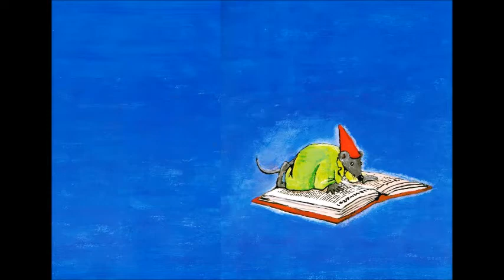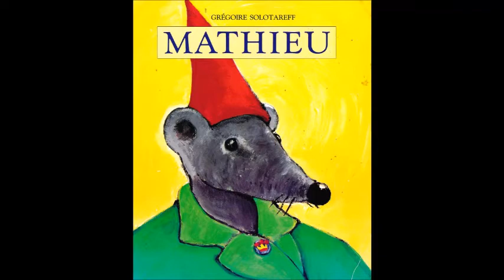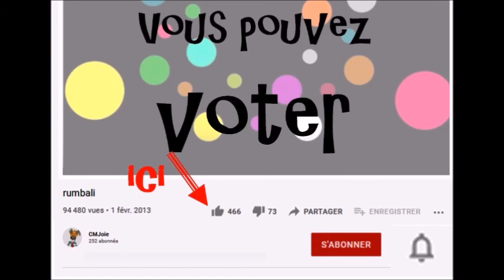Mathieu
Mathieu voudrait faire plein de choses, alors il apprend la magie ! Mais être tout puissant ne donne pas le bonheur.